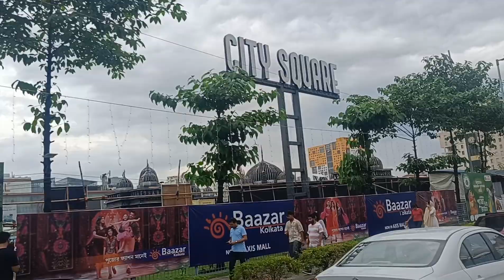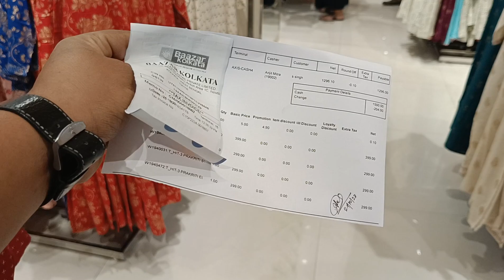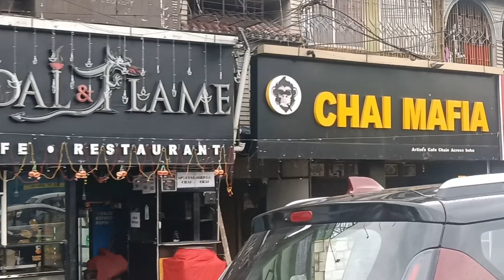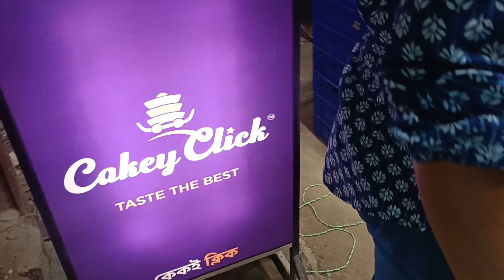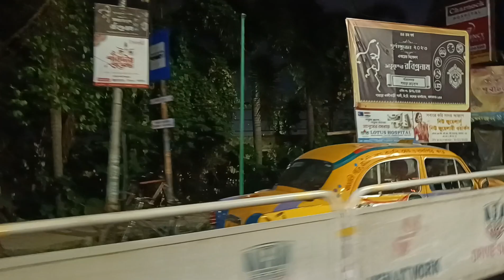Shopping Ghooring & Adda । zudio । Westside । Under The Sky ।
Hello friends
We have shared a day of our life here. We went to various zudio outlets and Westside for shopping. Later we met our old peeps , enjoyed a lovely program and headed back to our home.